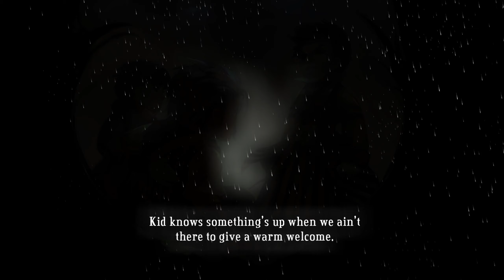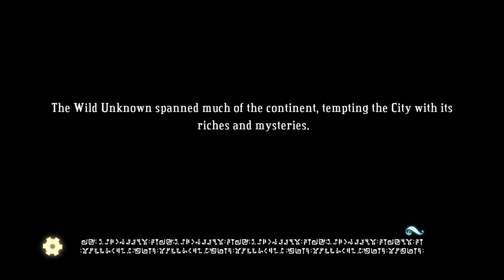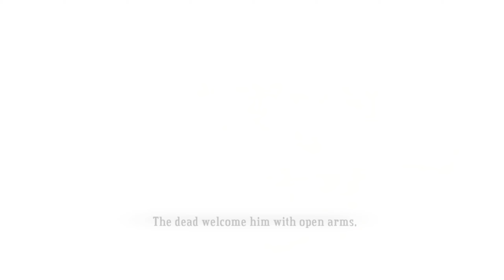Bastion - Ep4 - Wibbly Wobbly Timey Wimey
I'm playing one of my favorite games of all time, Bastion! If you haven't played this game, you should. You can pick it up for super cheap and it is well worth it. Otherwise, enjoy the video!